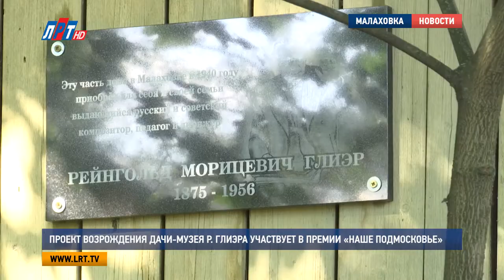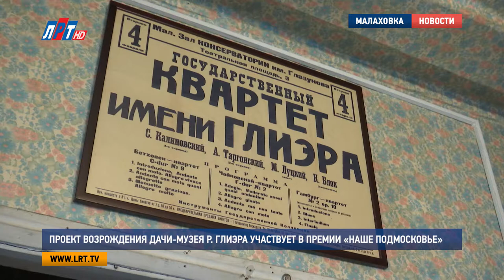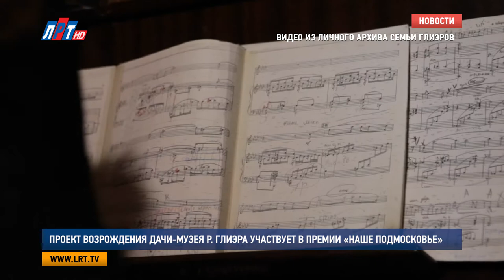Проект возрождения дачи-музея Рейнгольда Глиэра участвует в премии «Наше Подмосковье»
Продолжается интернет голосование за лучшую социальную инициативу премии губернатора «Наше Подмосковье». Оно проходит на сайте проекта. В этом году подано почти 20 000 заявок. Порядка 2000 от люберчан. Мы продолжаем рассказывать о наиболее интересных из них. Дача композитора Глиэра в Малаховке – это и частный музей, и открытая площадка, где проходят творческие встречи, концерты, лекции, литературные вечера.  Авторы этого проекта – потомки известного музыканта.

Это дачный дом композитора Рейнгольда Глиэра в Малаховке. В начале ХХ века, как и многие из московской интеллигенции, он приезжал в эти места для творческих встреч.  В то время композитор работал над прославившим его на весь мир балетом «Красный мак» на либретто Михаила Курилко. Теперь внучка Рейнгольда Глиэра - тоже известный музыкант - вспоминает те дни.

Сэнта Глиэр, внучка композитора Р. Глиэра:

«Ходили к Курилко. Вот как раз это врем было, как раз, когда он сочинял этот балет. Даже пианино мы туда ввозили, брали напрокат. Хотя дедушка писал все просто так. Я не умею так писать».

Сегодня дом известного композитора сохраняют потомки. В этом году в его стенах открылся музей.

Алексей Новосельский, праправнук композитора Р. Глиэра, руководитель проекта:

«У нас сохранилось очень много памятных материалов, фотографий, афиш, нот, каких-то предметов, которыми пользовался композитор Глиэр, которые хочется показать, и дать возможность посетителям приобщиться и поучаствовать в культурной жизни Малаховки».

В интерьерах ХХ века тут оживает история творчества основателя советского балета. А в пожелтевших письмах нелегкая, как и у всех, переживших войну, судьба его семьи.

Романс для скрипки и фортепиано – одно из самых узнаваемых глиэровских произведений. Исполняют друзья семьи – именитые музыканты. Такие выступления – здесь не редкость. Сделать дачу в Малаховке – открытым культурным пространством - одна из целей Глиэров.

Среди крупных мероприятий, которые уже состоялись – торжественное открытие дачи-музея, вечер памяти Рейнгольда Глиэра, а так же встречи с поэтами, музыкальными исполнителями и артистами балета.

Каждое мероприятие в семье Глиэров завершается чаепитием из фамильного самовара. За столом собираются гости, творческая интеллигенция, идет светская беседа. Кажется, в этой семье не только сохраняют культурное наследие нашей страны, но и возрождают знаменитые малаховские посиделки.